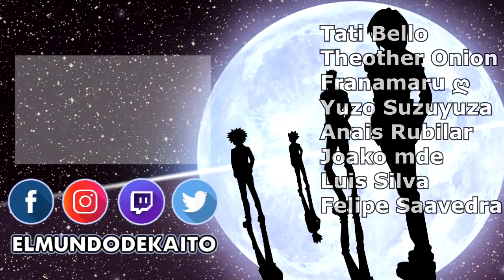HUNTER X HUNTER | LAS BATALLAS QUE NO SE MOSTRARON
amigos mios! aqui les traigo un video sobre todas las batallas que no vimos en hunter x hunter pero que si pasaron, como la gran pelea entre neferpitou y kaito, o algunas que sucedieron en el pasado, expediciones al continente oscuro, maha zoldyck vs netero, silva zoldyck vs chrollo